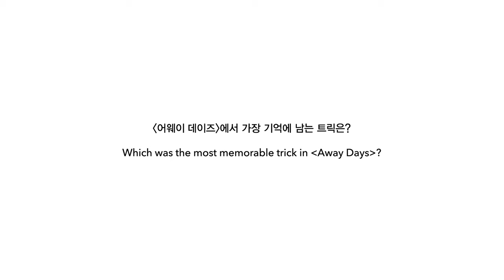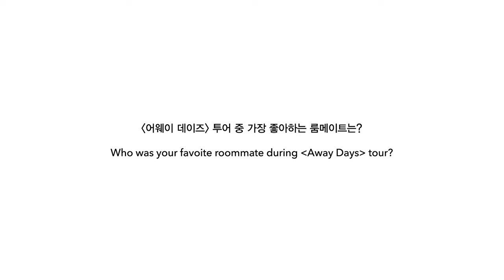AWAY DAYS Interview: Tyshawn Jones (타이션 존스)